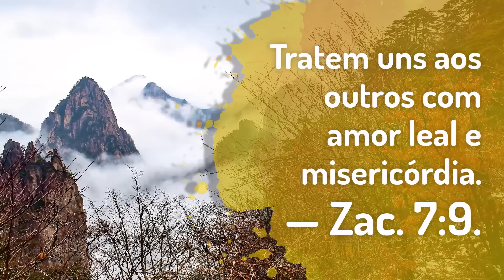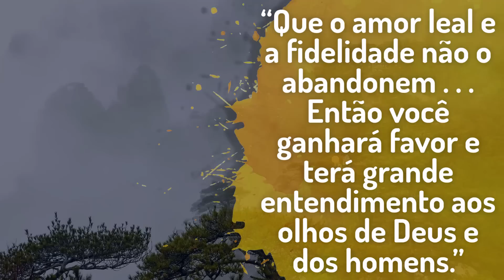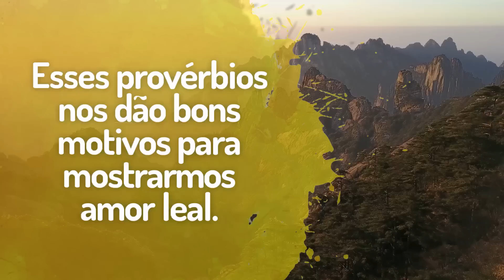🔵 O QUE É AMOR LEAL ✅ EXAMINE A BÍBLIA TJ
㋛ 18 DE JUNHO DE 2023 ㋛▓▒░ ▓▒░ ░▒▓ ㋛ RESPONDA A PERGUNTA INICIAL E A PERGUNTA FINAL, VOCÊ TERÁ CINCO SEGUNDOS PARA FAZER ISSO, SE PRECISAR DE MAIS TEMPO PODE PAUSAR O VÍDEO. As animações das imagens deste vídeo foram criadas ou editadas para seu uso. Nenhum modelo foi usado. As animações deste vídeo foram editadas por este canal. ㋛.▓▒░ ▓▒░ ░▒▓ ㋛ EXAMINE A BÍBLIA  ㋛